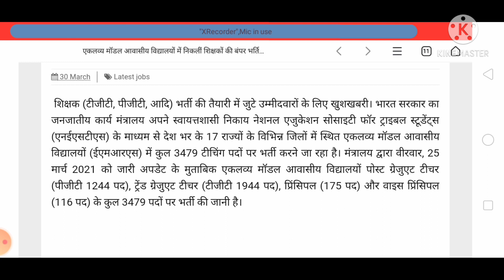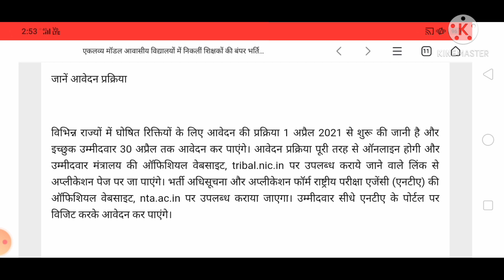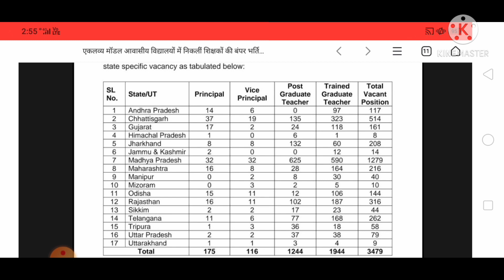एकलव्य विद्यालयों में बंपर भर्ती केंद्र सरकार ने जारी किया नोटिफिकेशन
Hello
Students mera yah youtube channel eduction based hai. Mera channel ,Study with ANISH SIR , me apko (s.science, economics ,history geography ,poltical science, maths, reasoning, hindi, physics, chemistry, biology, home science, etc. se releated videos Milengi and all competitive exam ke liye bhi useful video milengi , ham rozana ek ya us se jada video upload karta rhu ga aur live class bhi roz hati hai. Jo ap ke liye kafi useful hogi.

Taki apko rogana study se related new video ki notification milti rahe.

Ap mujhe Telegram, Instagram, Facebook, twitter pe bhi fallow kar sakte hai.